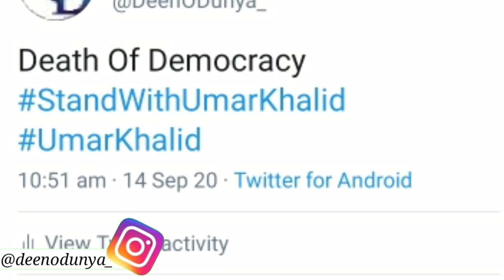Delhi Police Arrested Umar Khalid Under UAPA || Umar Khalid Giraftaar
Follow Us ;